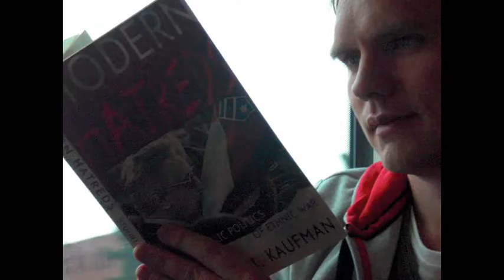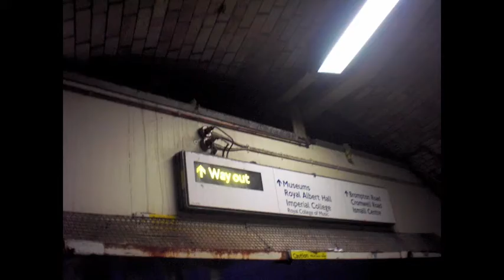Go Lightly. Glasgow - London - Glasgow.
A stop motion video of our overnight theatre trip to London from Glasgow, in December 2009.
Just a bit of fun to remember the trip by, but inspired by this great video by Sergej Hein

548 stills used.